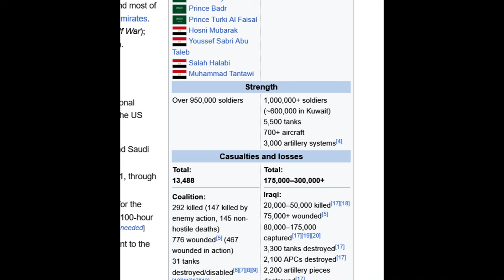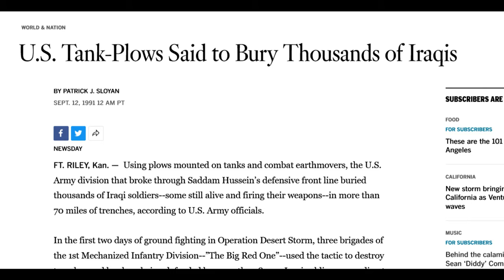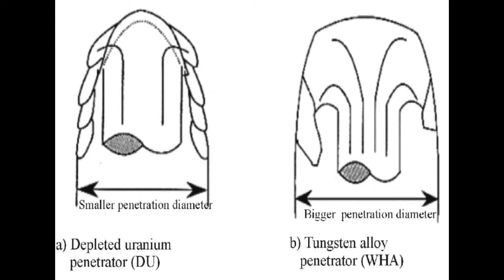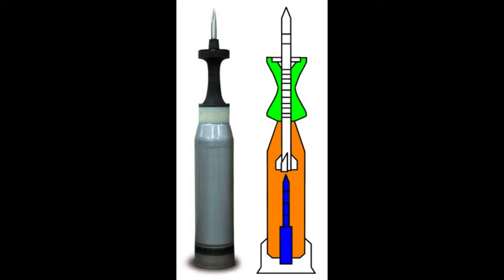Are Tanks Becoming Obsolete?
Here I give my take on this topic.  TLDR: it depends on how much active protection systems proliferate